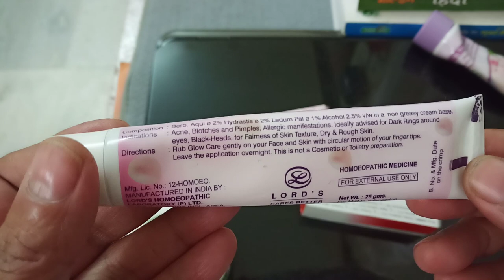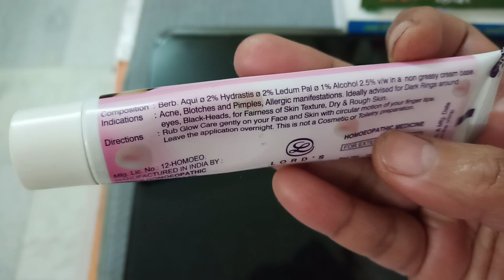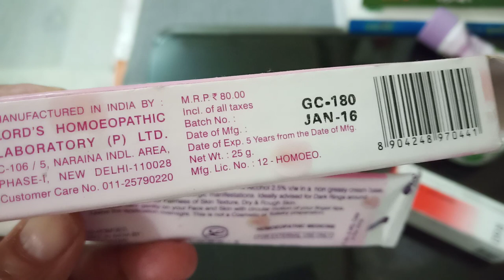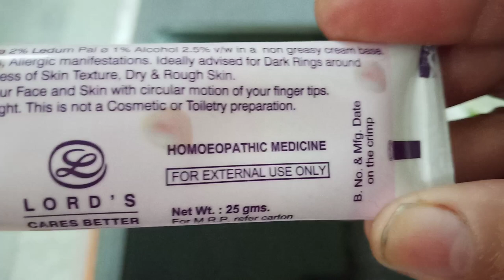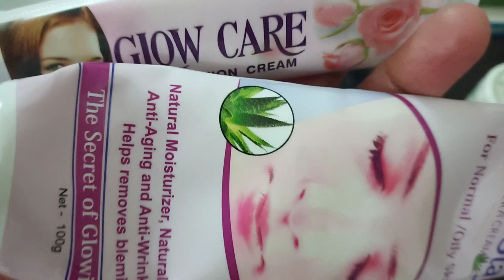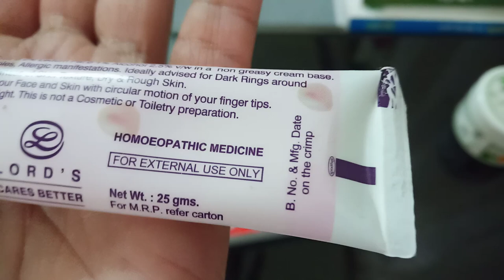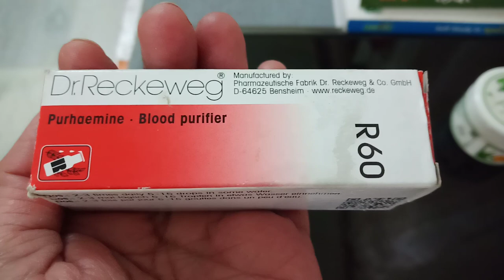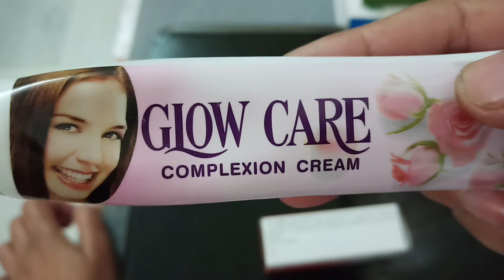?complexion cream ka sach?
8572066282 Latest tending| simmer party wear |suits# #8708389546

Best wishes for your life and happiness +exams 🌹

Google pay 📲

sana sana hath jodi cbse class 10 animation

मेरे संग ki ओर्टेगा animated story सारांश

होम्योपैथिक ने चेहरे का रंग निखारने tahta skin glow ke liye h?complexion cream ka sach?side effects

glow care complexion cream

glow care complexion glow care complexion cream Follow this link to join my pilani news WhatsApp group

१-boya mic-M१

३-my smartphone Hindi class
Class hindi